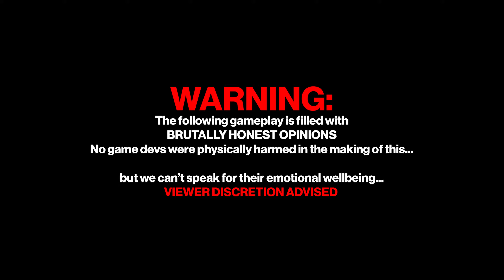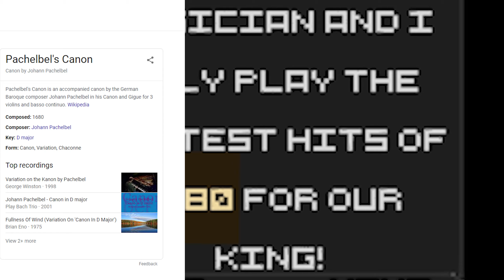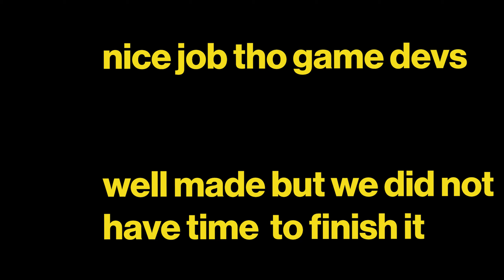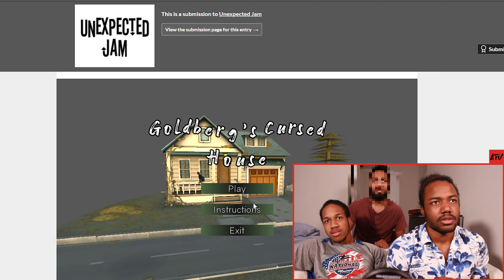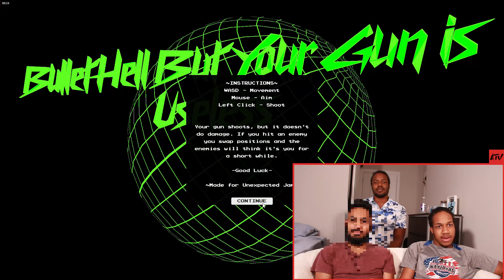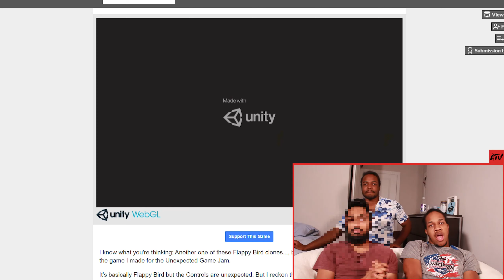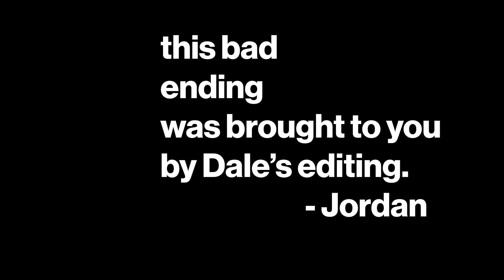OOOHHH BROTHER This Game STINKS!! | Unexpected Game Jam 2020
Play these awesome indie games and support these amazing indie devs!! They entered in the Unexpected Jam and had a limited amount of time to make these MASTERPIECES. We really loved every submission we reviewed, but we HAD TO ROAST THEM for comedy's sake...

Goldberg's Cursed House / Jimmy Neutron the Game

From The Game Jam Description:

Welcome to Unexpected Jam, where you create an unpredictable and unexpected game! Some of the most memorable moments when we play games are the ones that are surprising and unexpected. This jam challenges you to create an unpredictable game that outmaneuvers a player's expectations!

0:00 WARNING
0:06 Court Musician [Gone DEMONIC]
2:13 An Unexpected Adventure
3:14 One Dimensional Chess
4:25 ALTOIDS
4:30 What Game Even is This
4:59 Goldberg's Cursed House
6:23 Harold Says Some Abominable Things...
6:55 Bullet Hell But Your Gun Is Useless
8:08 Dashy Bird
10:28 Copyright Strike from Dashie

Here at ATV, we're here to brighten your day and make you laugh through a unique blend of situational, editing, slapstick, and highly-saturated comedy.